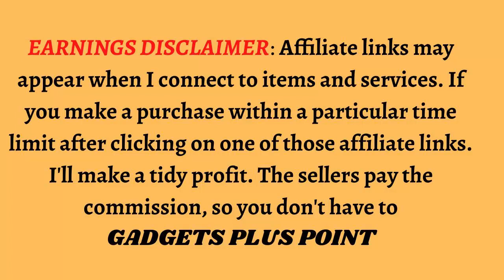Best Office Chair & Desk Chair Back Office Computer Desk Chair/gadgets plus point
Amazon Basics Classic Puresoft Padded Mid-Back Office Computer Desk Chair with Armrest -

Office Chair Ergonomic Cheap Desk Chair Mesh Computer Chair Lumbar Support Modern Executive Adjustable Stool Rolling Swivel Chair for Back Pain, Black

Flash Furniture Whitney High Back Desk Chair - White LeatherSoft Executive Swivel Office Chair with Chrome Frame - Swivel Arm Chair
Amazon Basics Classic Puresoft Padded Mid-Back Office Computer Desk Chair with Armrest - Cream

High-Back Gaming Chair PC Office Chair Computer Racing Chair PU Desk Task Chair Ergonomic Executive Swivel Rolling Chair with Lumbar Support for Back Pain